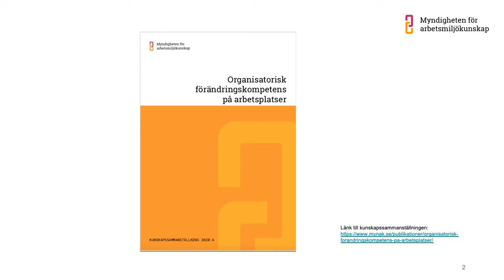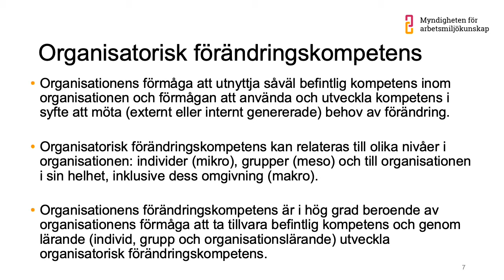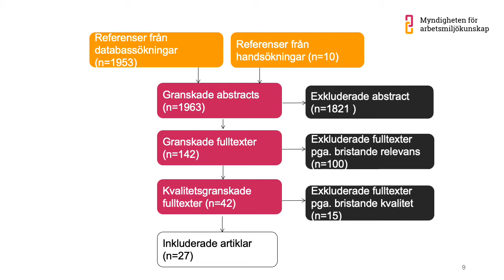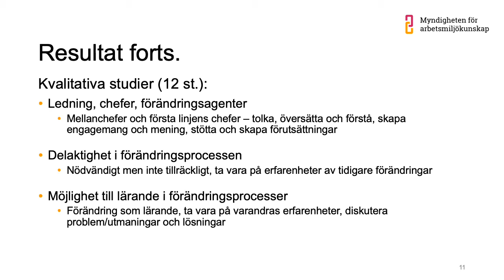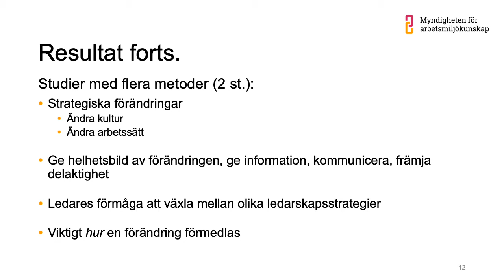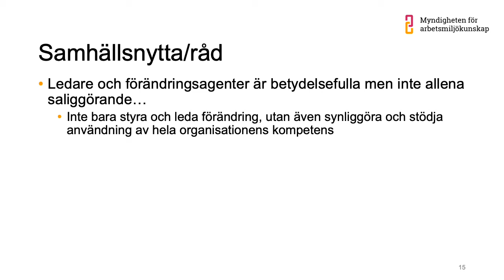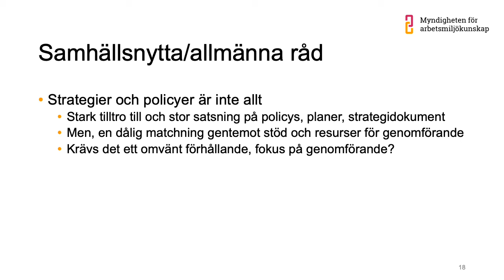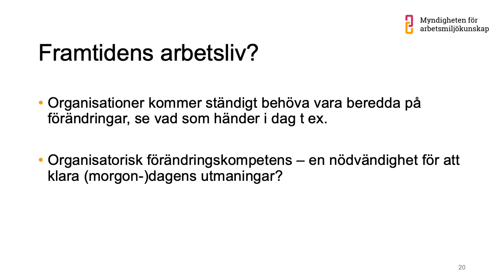Organisatorisk förändringskompetens på arbetsplatser med Cathrine Reineholm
En presentation av Cathrine Reineholm där hon går igenom resultatet av kunskapssammanställningen hon och Henrik Kock författat på uppdrag av Myndigheten för arbetsmiljökunskap.
I sammanställningen har paret identifierat fyra olika områden som särskilt relevanta för förändringskompetens i organisationer: ledning, chefer och förändringsagenter samt kompetens och möjligheter till lärande i förändringsprocesser.

Bakgrund
Utifrån regeringsuppdraget ”Framtidens arbetsmiljö i Sverige” sammanställs den senaste forskningen inom området för att skapa goda förutsättningar för ett hållbart arbetsliv. Kunskapssammanställningen ”Organisatorisk förändringskompetens” är ett av många delprojekt som ligger till grund för genomförande av uppdraget.